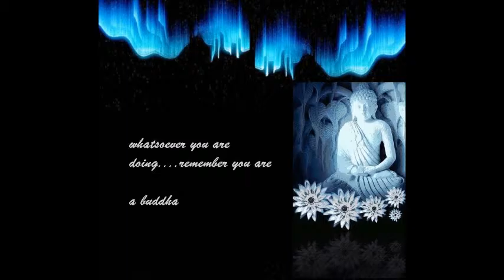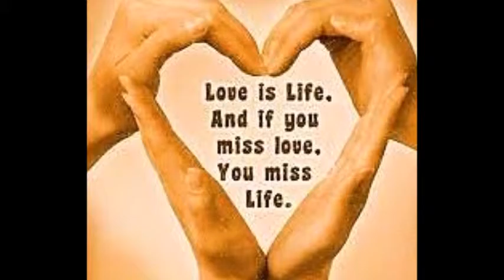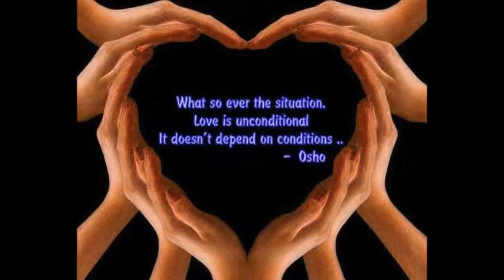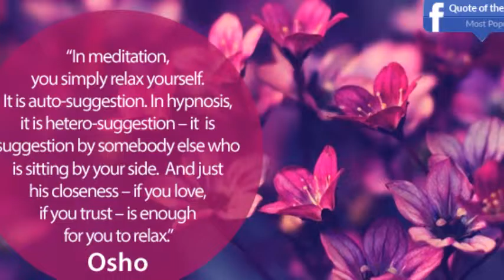MEDITATION THE MASTER OF SENSES - NANAK WAY